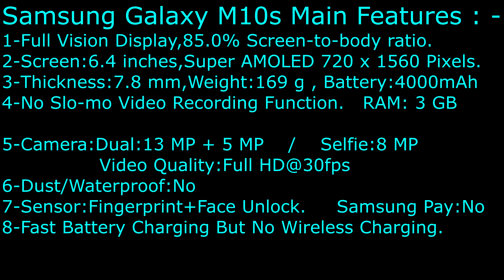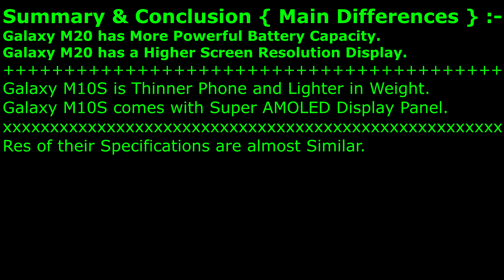Samsung Galaxy M10s VS Samsung Galaxy M20 || 2X2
Samsung Galaxy M20 Vs Samsung Galaxy M10s = 2X2 Differences.